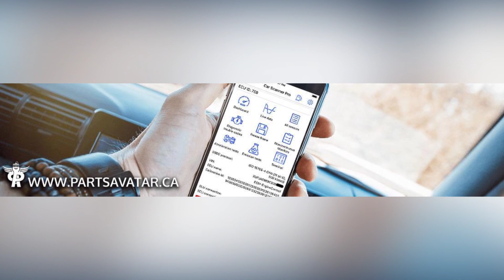How to Diagnose and Fix P0608 Engine Code - OBD II Trouble Code Explain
The OBD-II fault code P0608 means that the engine control module (PCM) is not receiving a proper signal from the Vehicle Speed Sensor (VSS) 'A'. This can cause issues with the fuel and ignition systems.
f8ba